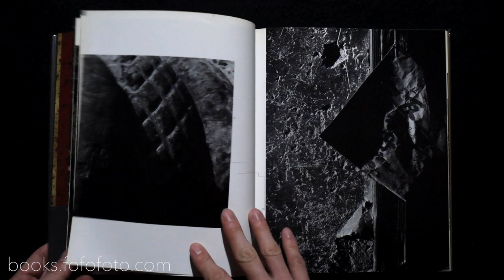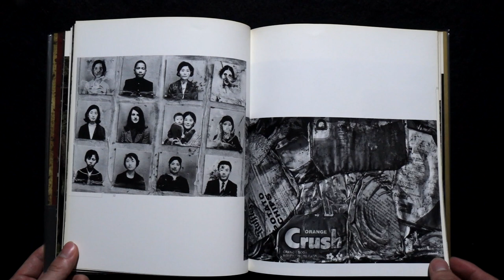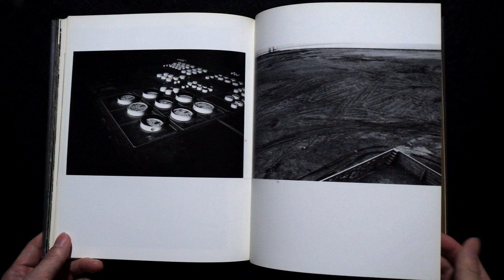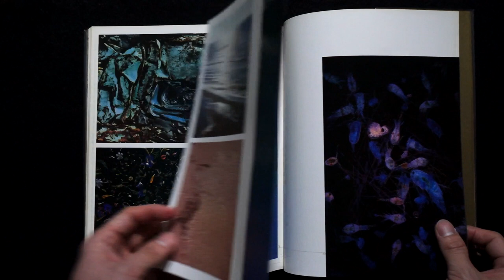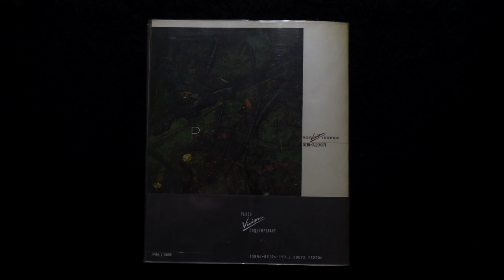東松照明 Shomei Tomatsu 廃園 Ruinous Gardens